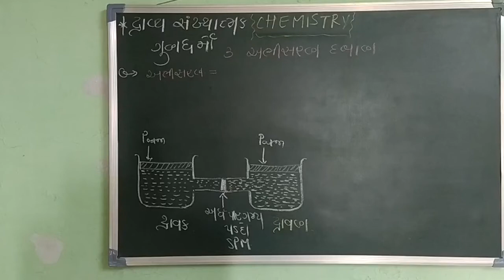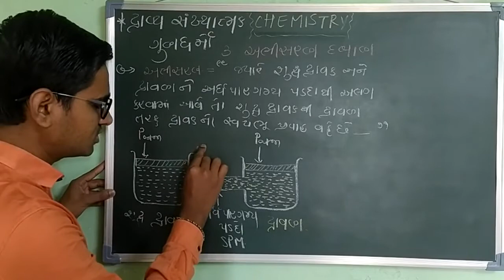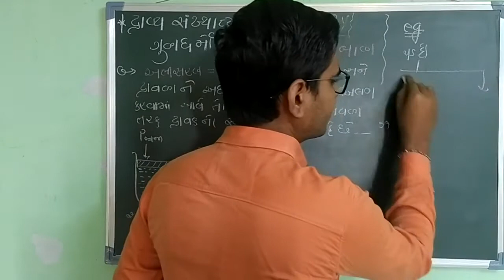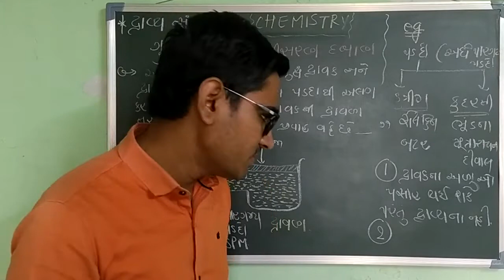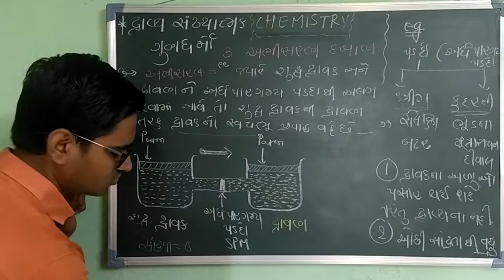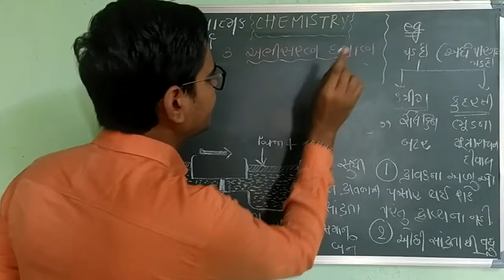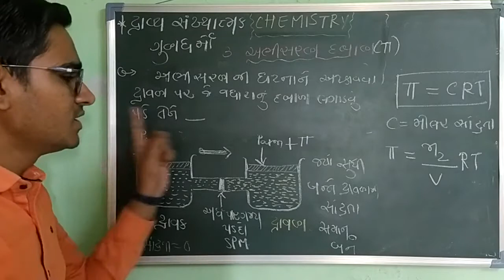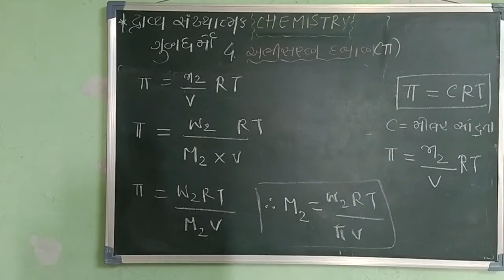Ch-2 (L-21) Solutions (Osmotic Pressure) || Std-12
Colligative Property
4) Osmotic pressure.

Lecture-21
Ch-2 Solutions
Std-12
Chemistry.

By
Jayeshsir
B.tech, SVNIT